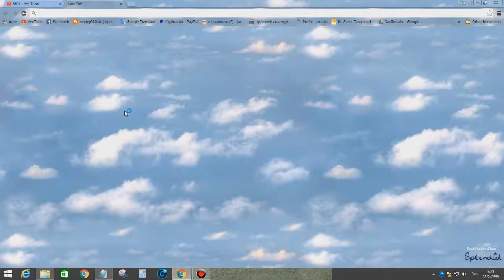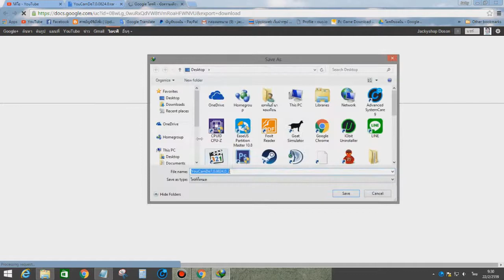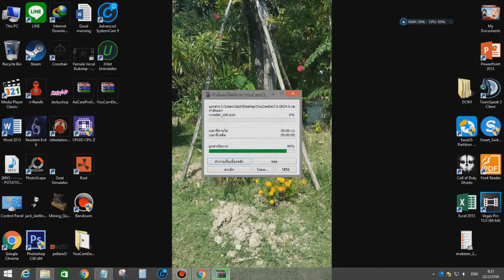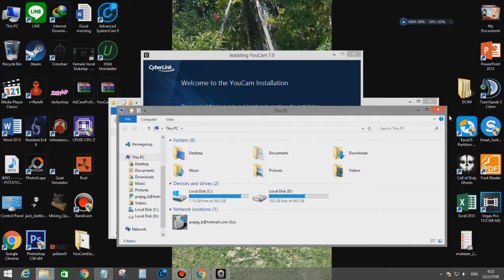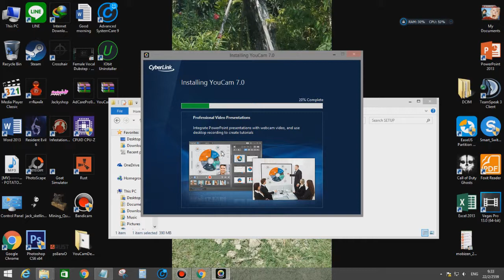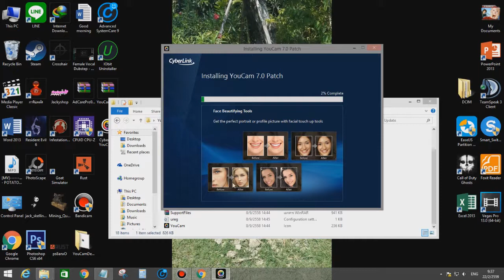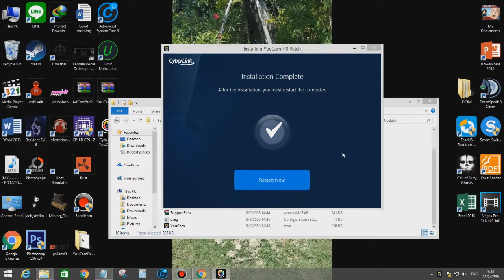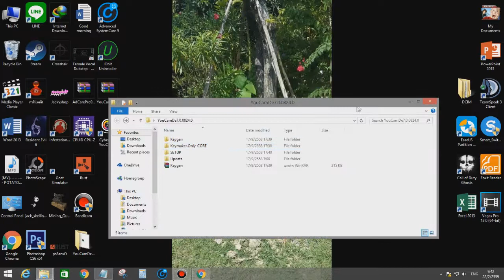วิธีลงโปรแกรม YouCamDe7.0.0824.0 full โปรแกรมกล้องสุดเจ๋ง 2016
รหัสผ่าน ่jackyshop